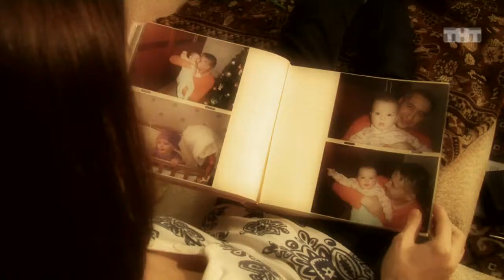Перезагрузка - 1 сезон, 41 выпуск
Перезагрузка, 1 сезон, 41 выпуск. Если видео недоступно - смотри на